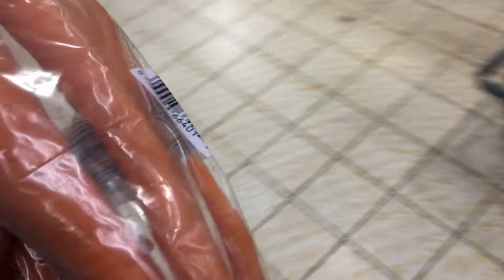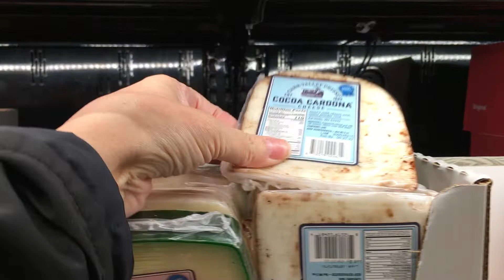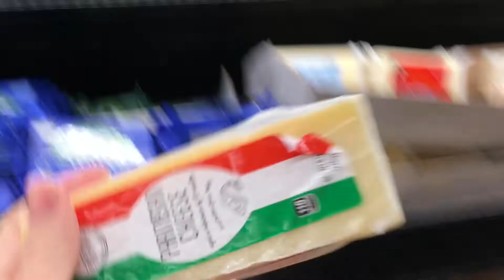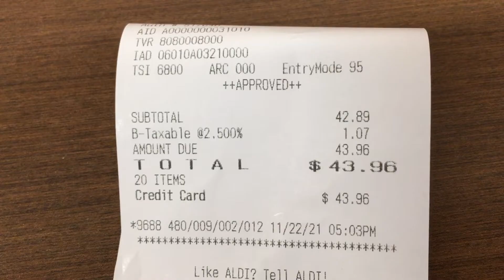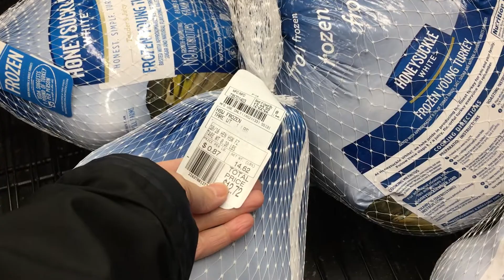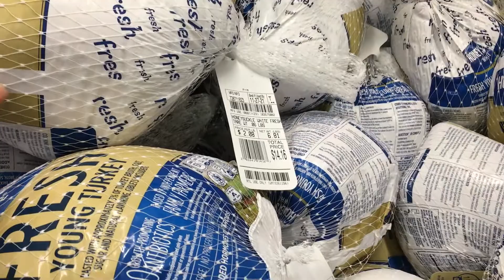Comprinhas para o jantar de AÇÃO DE GRAÇAS - compras para o THANKSGIVING nos Estados Unidos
Hello pessoas, desculpa que esse vídeo não ficou com a melhor qualidade mas queria mostrar a compra para um jantar simples de ação de graças. O thanksgiving aqui é quando se come o peru. Esse ano mais uma vez não comprei peru porque é muito grande e fica muita sobra. Resolvi comprar um peito de peru, nós gostamos mais da carne branca.

Espero que gostem do vídeo, logo vou postar os receitinhas de sobremesas que fiz para o dia de ação de graças.

Se quiser me segue no insta @wagnadarocha